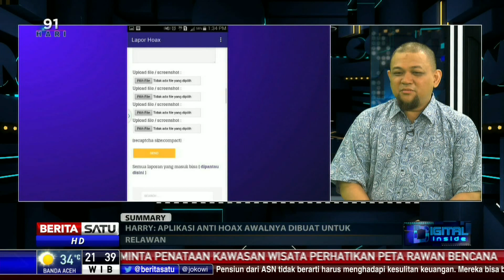Digital Inside: Aplikasi Anti Hoax # 1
Digital Inside: Aplikasi Anti Hoax

Facebook.com/BeritaSatu
Youtube.com/BeritaSatu